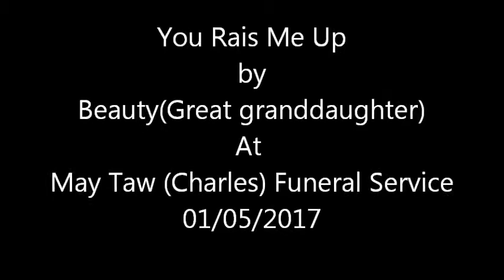May Taw (Uncle Charles) Funeral: You Raise Me Up (p.5)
Tribute to Uncle Charles